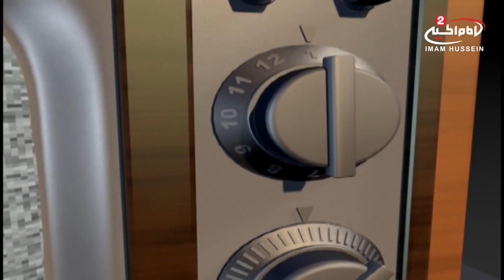ملا حمزة الزغير - شلون ليلة